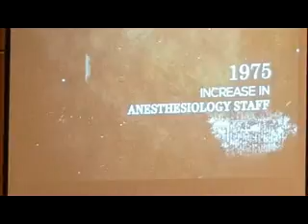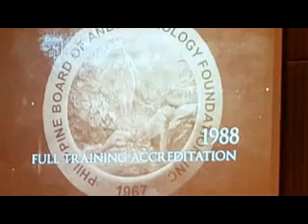SPMC ANES@50 81917 History of DMC Anesthesia